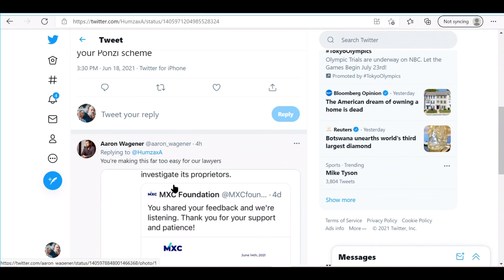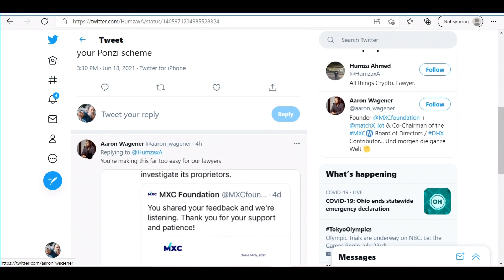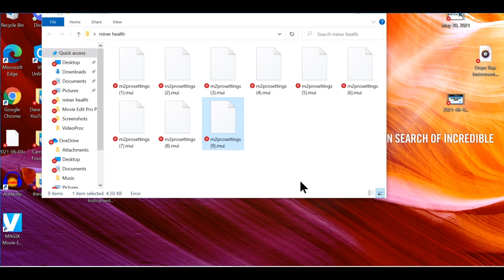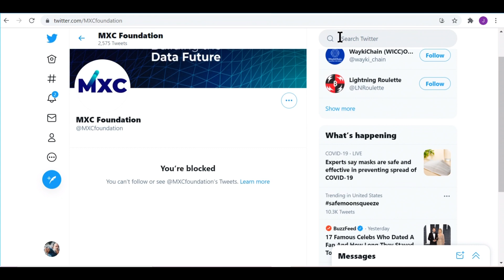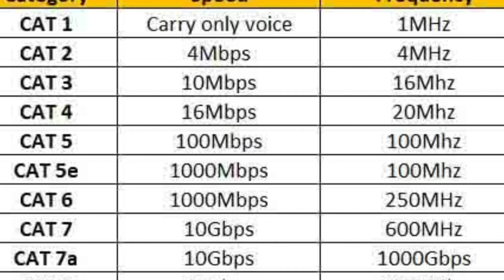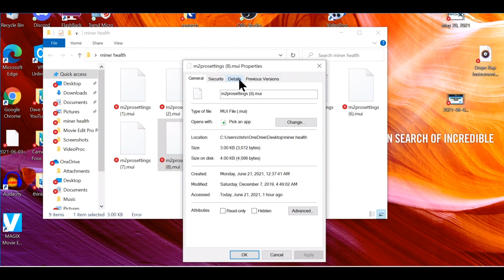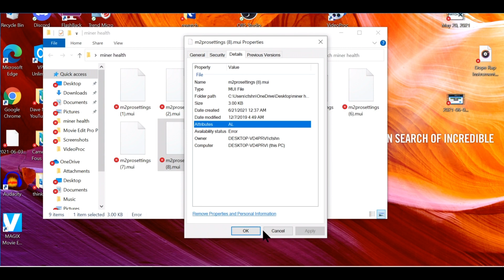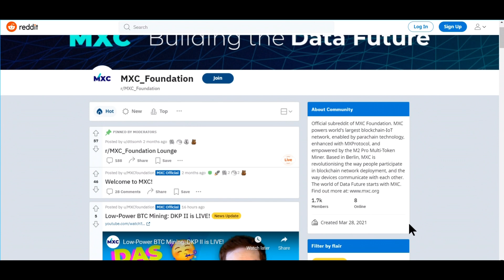Das Kaiser Projekt II Update Overclock Earn More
as Kaiser Projekt II is the next-generation V2 alphanet running as a parallel layer on top of the MXProtocol.